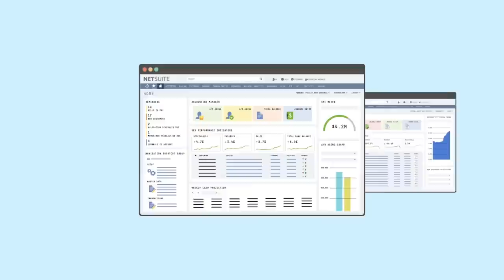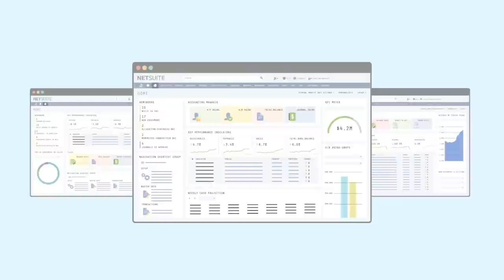Noah Smith on YIMBYism, California Land Use, and the Best-Run City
Economist and writer Noah Smith returns to the podcast to talk to Dan Romero and Erik Torenberg about housing, politics, land use and policing in California and beyond.

TIMESTAMPS:
(00:00) Episode Preview
(01:07) Antonio as Dennis Rodman
(01:42) Noah’s new podcast with Turpentine: @ECON102Podcast / Subscribe at
(02:05) The left and right version of “it’s time to build” i.e. Ezra Klein vs Marc Andreessen
(04:50) California skewed political identities
(07:00) California vs Texas GOP stance on immigration
(09:30) Should Gary Tan strategize from the left or the right, structurally
(11:11) Can the Asian block become a machine in SF? In California?
(12:50) Is LA better run than SF?
(17:40) What’s the best run city in the US?
(20:55) Sponsor: NetSuite
(22:15) Best format for affordable housing in cities
(26:30) California is a class society based on land
(28:40) House-rich progressives in California
(31:00) Prop 13, property tax, and SALT debates
(39:30) The tide of YIMBYism
(51:10) Effective building in Japan
(58:00) YIMBY movement in SF lost because of crime
(59:00) The future of San Francisco
(01:09:00) Policing
(01:16:00) WWII and the atom bomb
(01:22:00) Will patriotism come back?
(01:25:00) Biggest misconception about Japan?

X / TWITTER:
@noahpinion (Noah)
@dwr (Dan)
@eriktorenberg (Erik)

NetSuite provides financial software for all your business needs. More than thirty-six thousand companies have already upgraded to NetSuite, gaining visibility and control over their financials, inventory, HR, eCommerce, and more. If you're looking for an ERP platform ✅ NetSuite and defer payments of a FULL NetSuite implementation for six months.

Music Licenses:
N5I759EHGL1ZWZCU
CQFNCN4WAEA87L1A